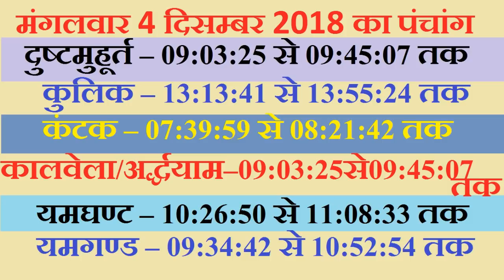Aaj Ka Panchang 4 December 2018 | आज का पंचांग 4 दिसम्बर 2018 | आज का शुभ महूर्त राहुकाल दिशा शूल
panchang
panchangam
panchangam 2018
panchang 2018
panchang today
panchangam today
panchang aaj ka
ajnu panchang
bhartiya panchang
panchang calendar 2018
panchang choghadiya
panchang calendar
panchang calculation
panchang dekhna
dainik panchang
free panchang
indian panchang
panchang in hindi
jyotish panchang
panchang pooja
panchang rashiphal
rashi panchang
panchang reading
tomorrow panchang
today panchang
dainik panchang
panchang dekhna
panchang dikhaye
panchang dikhao
daily panchang
date panchang
panchang basics
bhartiya panchang
panchang hindi
panchang calendar
panchang choghadiya
panchang calculation
panchang today
panchang 2018
2018 ka panchang
2018 ka panchang calendar
2018 ka panchang thakur prasad
2018 ka panchang dikhaye
2018 ka panchang bataye
2018 ka panchang hindi mai